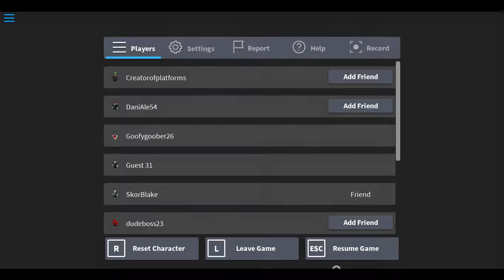BLAKE THE KILLER?! l Roblox /w The Endstoner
Whats up, Bacon eaters, The Most Toxicbacon of the all,

Toxicbacon12345 out .